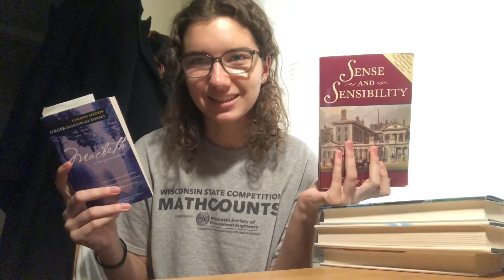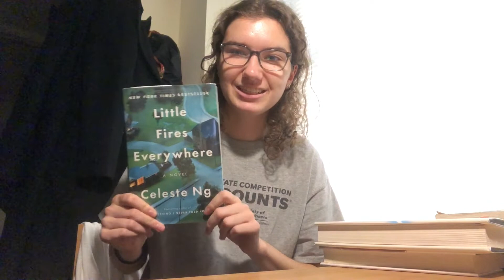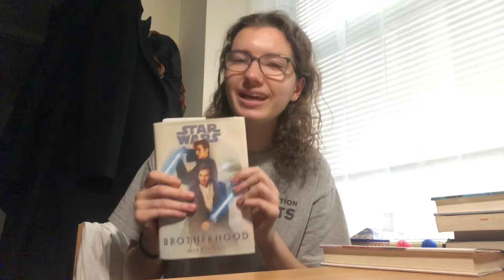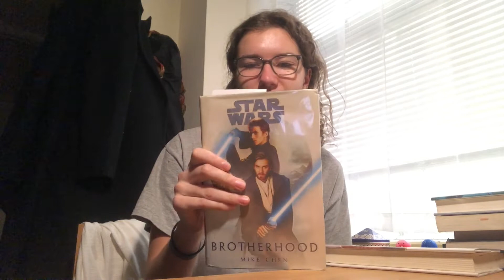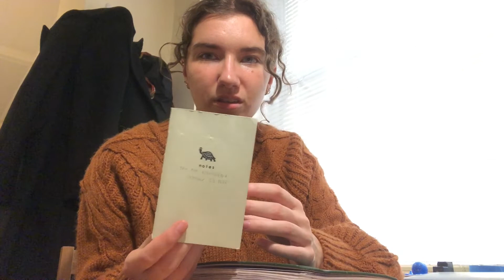get ready with me || a morning routine before fall break and a november reading update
thanks for hanging out and watching my video! I'm glad you like to listen to me talk. this was going to be a whole day vlog but I talk so much that it's just a morning grwm... with my november reading update included! (and a quick fanfic update too) check out my channel for more videos about reading, media, and new york city!!

chapters:
0:00 hello
3:20 what I’m reading
9:05 actually getting ready
10:59 the outfit + makeup
15:03 art heist, baby!
20:08 bye

music: Love in Mexico by Carmen María and Edu Espinal from YouTube media library